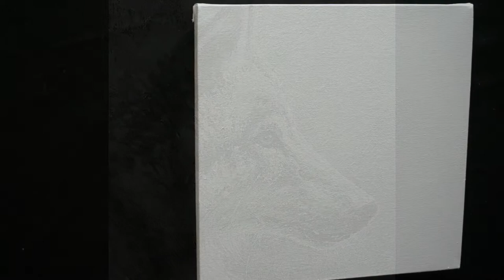Портрет волка красками / художник Авдеев Михаил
Мастер-класс. Как нарисовать волка в смешанной технике.
В этом видео я показываю этапы работы над картиной "Портрет волка"
Я использую акриловые и масляные краски и грунтованный холст формат 25Х25 см.
а также серебряную поталь.
00:25 работа акриловыми красками
14:55 наклеивание серебряной потали
18:42 живопись маслом